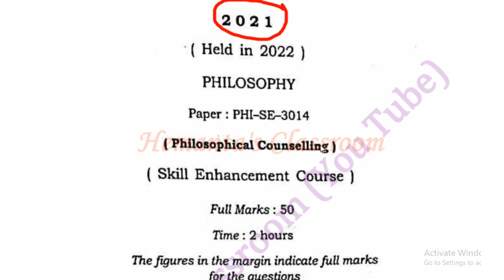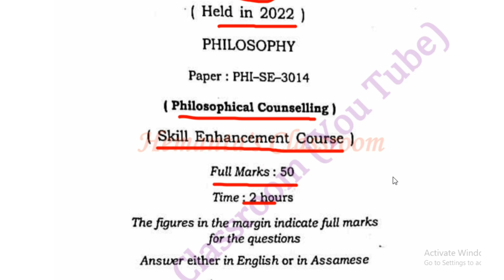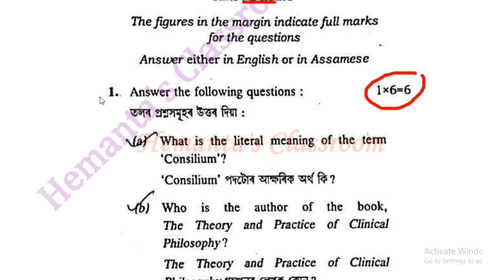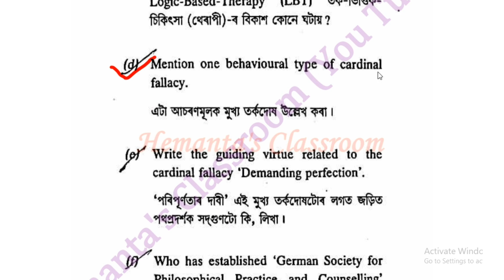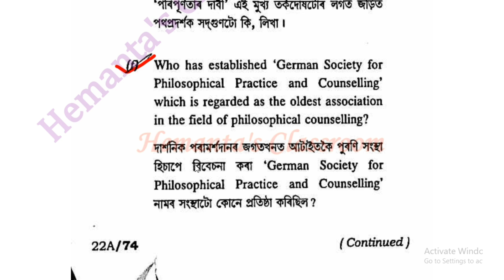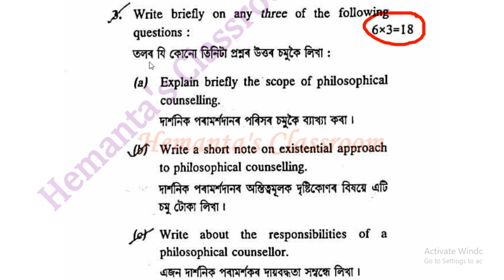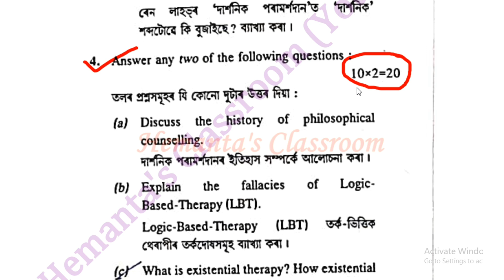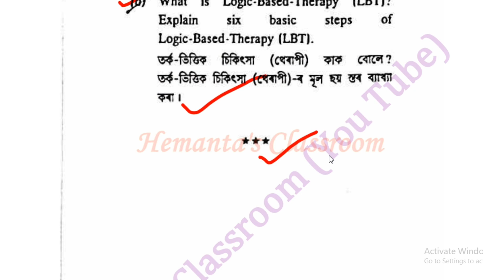Philosophical Counselling Question Paper Solved 2021 || 1st & 3rd Sem of Gauhati university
1st & 3rd Semester SEC Question Paper Solved 2021 || Philosophical Counselling Question Paper Solved 2021 || দাৰ্শনিক পৰামৰ্শদান কাকতখনৰ প্ৰশ্নকাকত সমাধান ২০২১

About the Video:
In this video I have solved the question Paper of Philosophical Counselling 2021 for 1st &  3rd Semester SEC students of Gauhati university.  Here I have discussed only 1 marks and 2 marks questions.